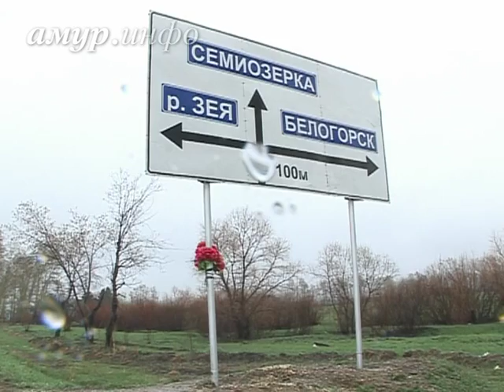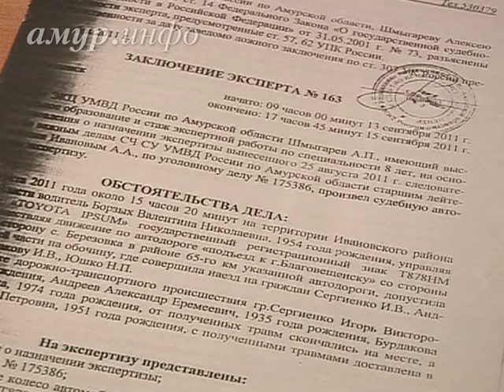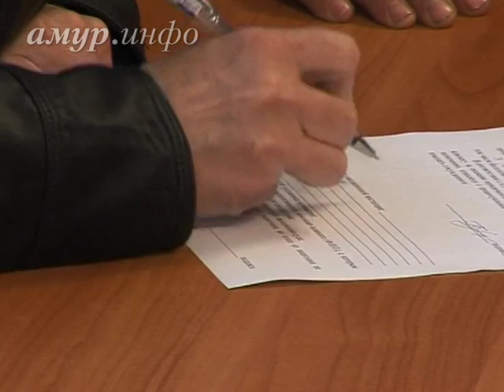Женщина, врезавшаяся на машине в людей, получила 4,5 года ...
Авария произошла в прошлом году на подъезде к Березовке Ссылка на сайт / Видео предоставлено ТК "Альфа канал"